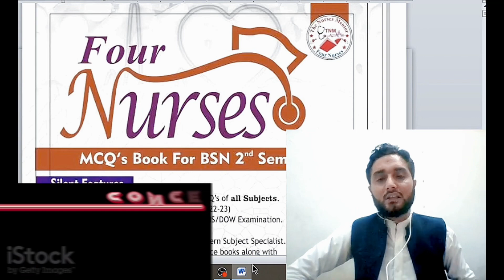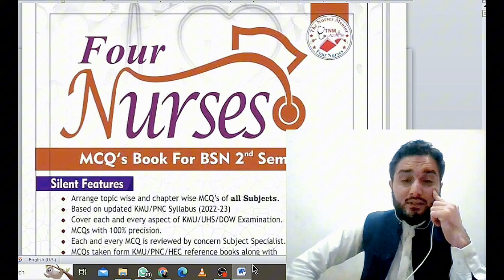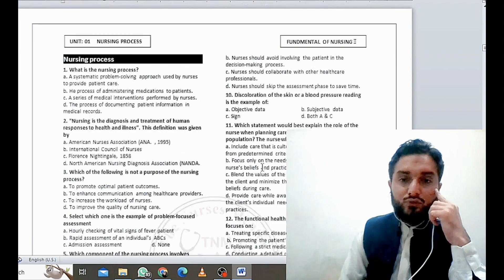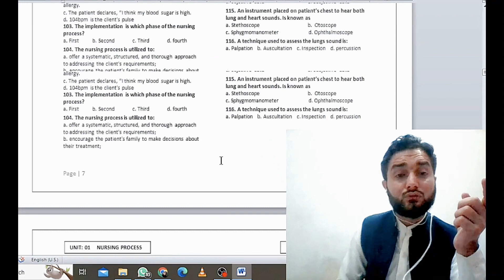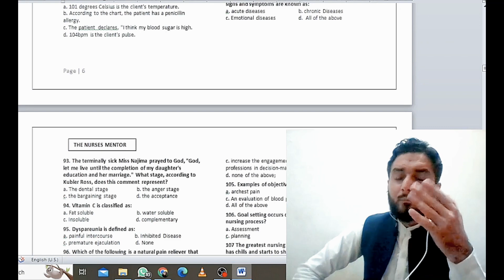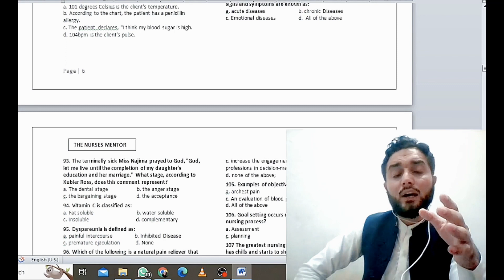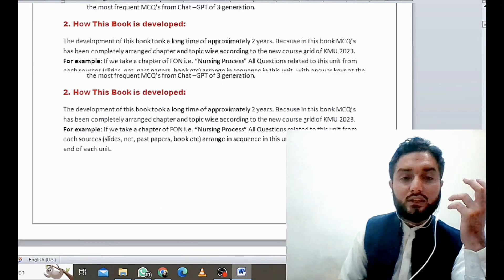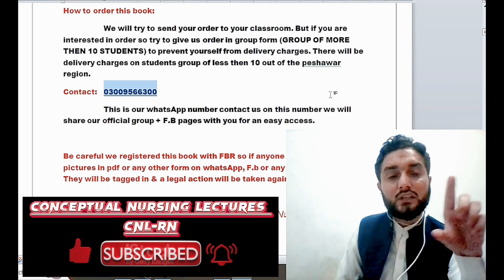Four Nurses BSN 2nd Semester MCQs book( کیا خاص ہے اس میں) (All subjects, Past Papers, 7000 MCQs)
the book is at low price just for the cause to facilate the students

u can get all the detail by contacting to refered no : 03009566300

this lecture will cover all objectives of the Pakistan nursing council, the Indian nursing council, and specificaly the khyber medical university

we will explain the OSCE and OSPE-related things and MCQs discussion for the final term unieversity exames and other compatative exames